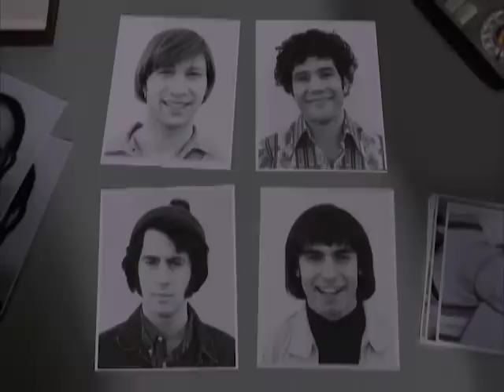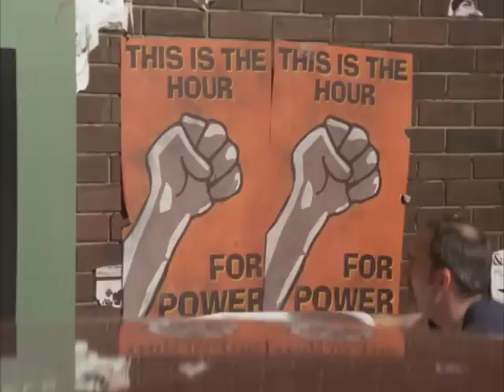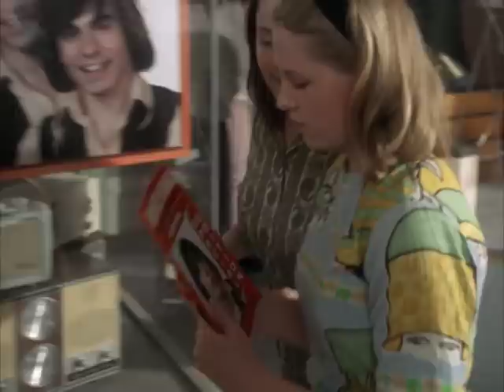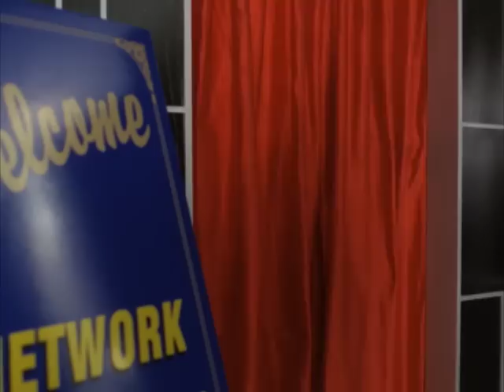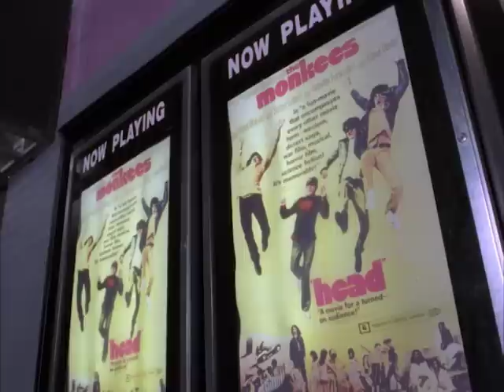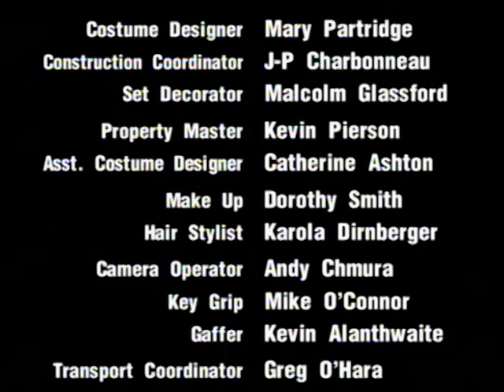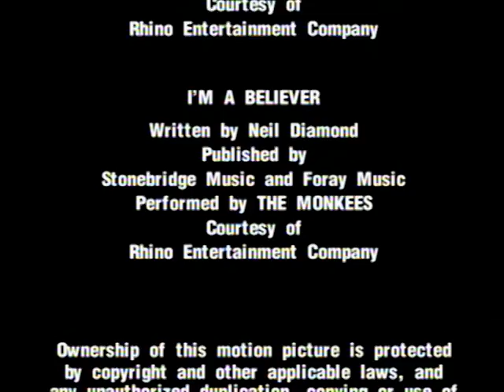Gloire d'un jour: L'histoire des Monkees (2000) | Film en Français | George Stanchev | L. B. Fisher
Regardes on @Cinema Pour Toi
L'histoire vraie de quatre jeunes chanteurs pleins d'espoir qui sont sélectionnés par NBC pour être l'alternative américaine aux Beatles.

Titre original: Daydream Believers: The Monkees Story
Acteurs: George Stanchev, L. B. Fisher, Jeff Geddis, Aaron Lohr
Directeur: Neill Fearnley
Ecrivains: Ron McGee, Harold Bronson